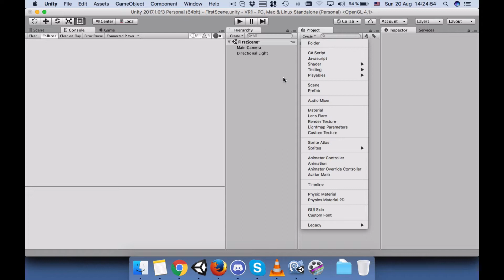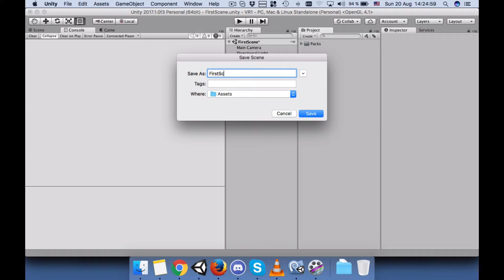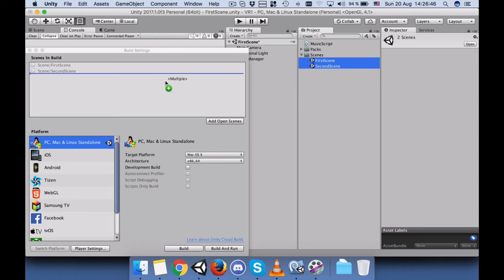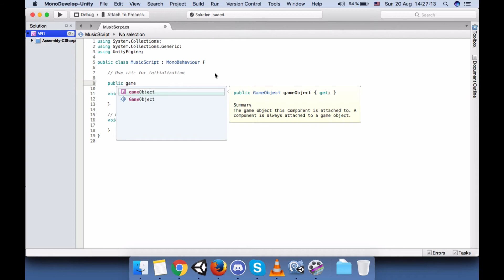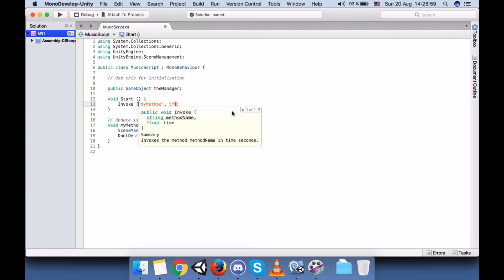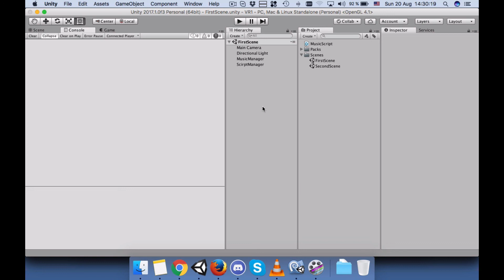Unity C# How to keep the music continue playing while switching scenes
Unity 2017.1 C# How to keep the music continue playing while switching scenes